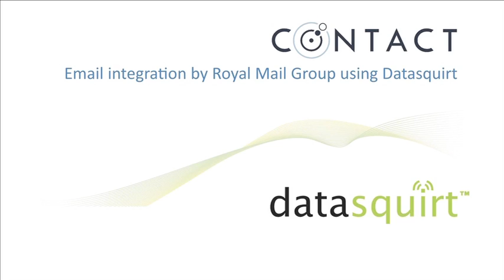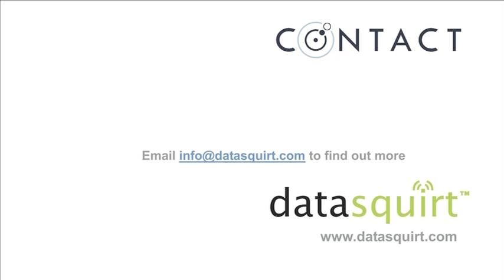Email integration by Royal Mail Group using Datasquirt